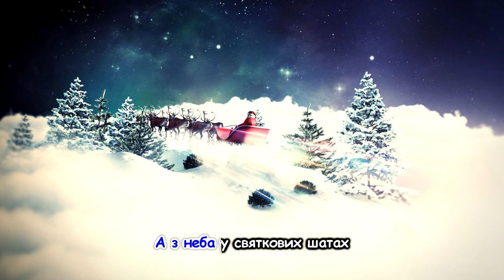Українська пісня "Зимовий вечір" та інші пісні для дітей українською мовою. Ukrainian songs.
Українська дитяча пісня "Зимовий вечір" та інші пісні для дітей українською мовою. Ukrainian songs.
Виконала Мирослава Бойко
Музика Н.Галабурда
Слова І.Салюк
Аранжування Л.Рокецький

Текст пісні:
Зимовий вечір впав на плечі,
Неначе казка все навкруг.
Біліє поле в темний вечір,
Біліє гай, діброва й луг.

Під кригою завмерла річка,
На вітрах іній виграва,
А дерево, неначе свічка,
Немов іскриночка жива.

Блищать сніжинки на малятах,
Іскриться сніг, біліє все.
А з неба у святкових шатах
Нам Миколай дари несе.

Кому цукерки, шапку, книжку,
Кому ведмедики м'які,
Кому і яблуко й горішки,
Медяники смачні, пухкі.

А тим, хто був нечемним в школі,
І вдома хто бешкетував,
Всім тим, хто мав гріхів доволі,
Одну лиш різочку поклав.